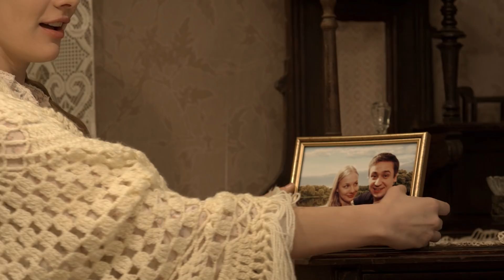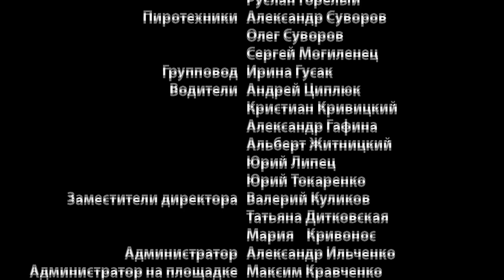Деревенский романс. 2 Серия. Мелодрама. Семейное кино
Действие четырехсерийного фильма разворачивается в наше время в российской глухой деревне Веселово и небольшом райцентре. Сельская учительница начальных классов Катя помолвлена с депутатом районного совета Андреем. Девушка хочет пригласить на свадьбу свою родную сестру, с которой они давно не общались. Но узнает, что сестра умерла, оставив сиротой семилетнего сына Алешу. Соседи сестры говорят Кате, что Алешин отец, Вася, поехал на заработки. Оказывается, что на самом деле он досиживает срок в тюрьме.
В это время появляется новый милиционер Михаил. От него ушла жена и бросила дочь Веронику. Между стражем правопорядка и Катей возникают романтические чувства. Катя забирает племянника к себе. Однако мальчика недолюбливает ее жених. Андрей пытается избавиться от Алеши. Под Новый год Вася выходит из тюрьмы. На сельском гулянье в костюме Волка он похищает сына, которого вовсе не любит. Его преследует милиционер Михаил на странном самодельном автомобиле «Ухогорлонос» местного изобретателя Ленчика.
Катя не прощает жениху его отношения к Алеше. Андрей раскаивается в своих поступках и пытается искупить вину. Но Катя выходит замуж за Михаила. И у них... все хорошо.